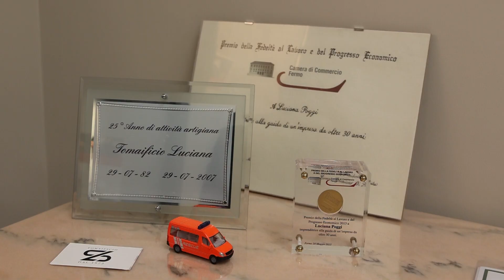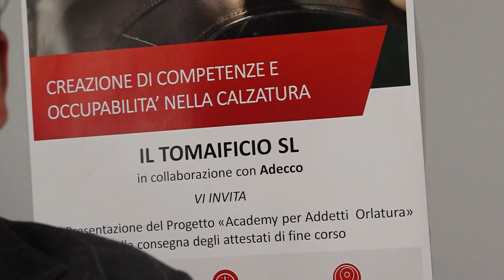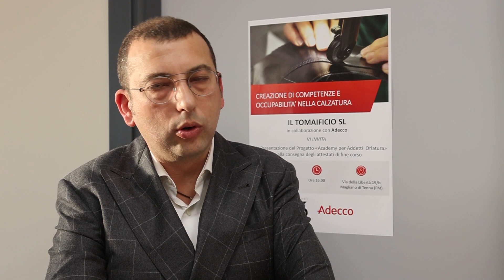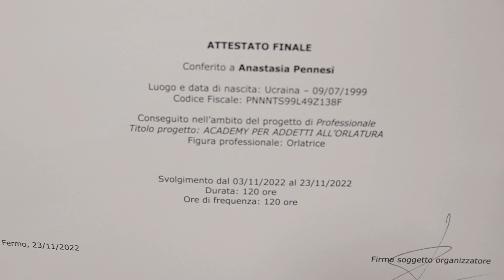Academy per addetti all'orlatura Tomaificio SL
Consegna Attestati Academy per addetti all'orlatura